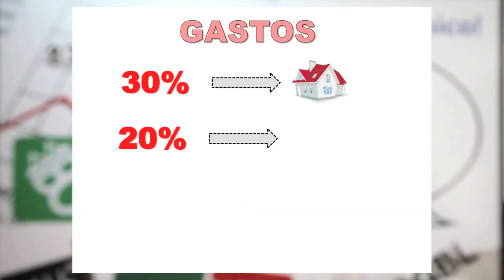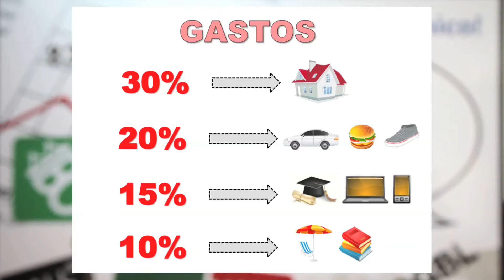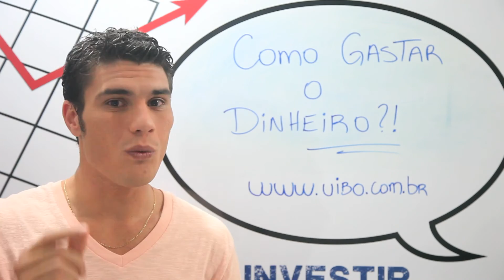Como Gastar o Dinheiro (PARA FICAR RICO)...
3. Grupo de Análises Gratuitas

Você sabe como gastar o dinheiro que ganha?
Esta ainda é uma dúvida muito comum para grande parte dos brasileiros, por isso neste vídeo vamos mostrar  a maneira ideal de gastar seu dinheiro e algumas dicas para que você saiba como economizar dinheiro mesmo ganhando pouco.
Este vai ser um grande passo na sua vida financeira, e uma revolução para que você  aprenda como administrar seu dinheiro.

E aí gostou? Deixe seus comentários dúvidas e sugestões e me diz se tem algum outro conteúdo que você gostaria de assistir sobre mercado financeiro, dolar, bolsa de valores, Day Trade e Forex..